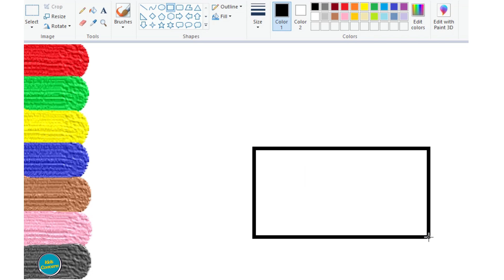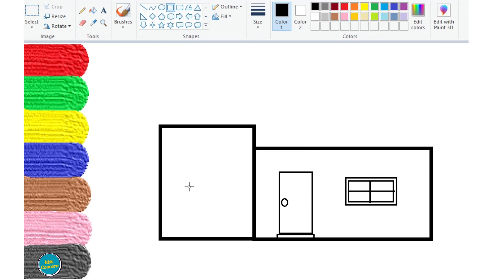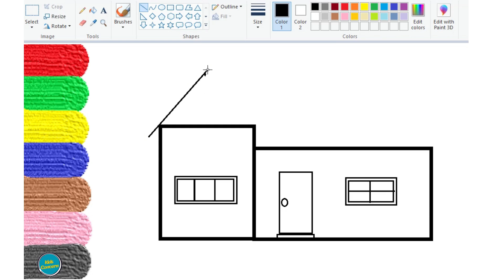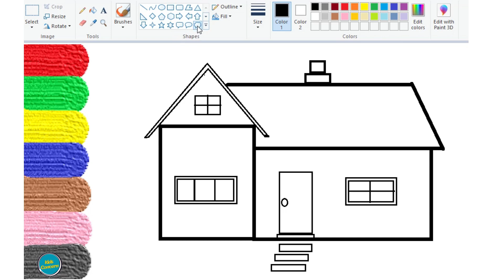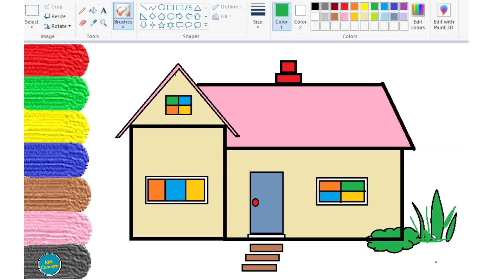Drawing a kids house and painting l Kids drawing l Kids concern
How to draw a house in a Paint program on PC. It is a beautiful house drawing and painting. It is very much interesting for kids.